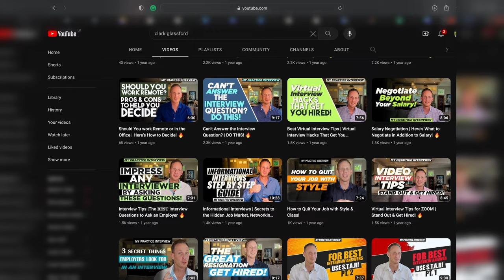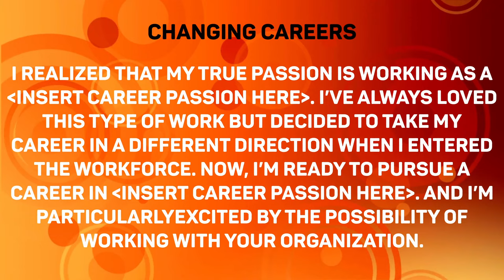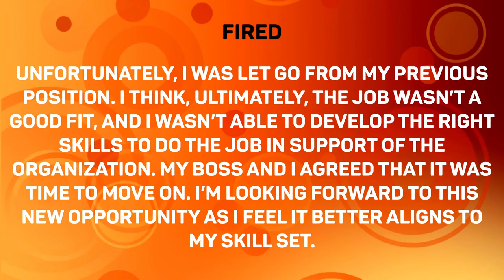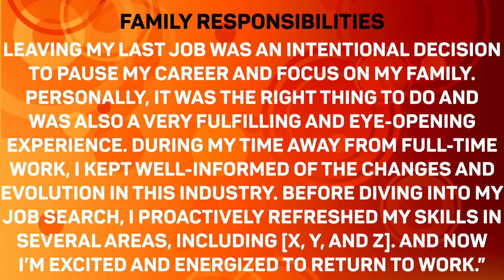Why did you leave your last company? BEST WAY TO ANSWER with sample scripts to use!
Maybe you took an extended break from the workforce. Maybe you just quit your recent job. Maybe you got fired!  Whatever the reason, “Why did you leave your last company?” is an interview question that is more than likely to come up and more often than not, most applicants say the WRONG things and miss out on a potential job opportunity.

And this is the part where most people say the WRONG things and lose the opportunity. If you want to know exactly what to say, watch this video now.

Join me where I discuss how you respond to a very common, yet tricky, interview question,  “Why did you leave your last company?” I tell you exactly what to say no matter what the reason (even if you were fired) and provide you sample scripts that you can use to build an incredible answer!

Whenever you're ready, there are 4 WAYS I can help you:

🔥𝗜𝗻𝘁𝗲𝗿𝘃𝗶𝗲𝘄 𝗔𝗰𝗰𝗲𝗹𝗲𝗿𝗮𝘁𝗼𝗿 𝐏𝐥𝐚𝐭𝐢𝐧𝐮𝐦 𝐀𝐜𝐚𝐝𝐞𝐦𝐲: The Digital course that will massively accelerate your interview preparation

🔥𝗙𝗥𝗘𝗘 𝗜𝗻𝘁𝗲𝗿𝘃𝗶𝗲𝘄 𝗦𝘁𝗿𝗮𝘁𝗲𝗴𝘆 𝗖𝗼𝗮𝗰𝗵𝗶𝗻𝗴 𝗦𝗲𝘀𝘀𝗶𝗼𝗻: Let's talk. Book a free meeting with me to discuss strategy for your next big interview

The single biggest obstacle preventing your interview success is confidence. Imagine for just a second how awesome it would be to have multiple job opportunities to choose from all because you know how to rock any interview? Well guess what? You can crush any job interview and I’m going to show you how!

I’ve taught thousands of people how to land their dream job and I’m going to teach you the same thing in my new workshop called “The Interview Accelerator Platinum Academy”

This remarkable workshop will fundamentally change how you prepare for any interview, giving you practical tools you can use immediately, building massive interview confidence.

You can't afford to miss this opportunity to learn how to apply to any job, ace your interview and hear the magic words “YOU’RE HIRED.”

Clark Glassford is a world-leading interview and career coach, trainer,  and speaker. As the author of MY PRACTICE INTERVIEW he has dedicated his life and career to helping people land their dream job!

After 20 years of human resources experience in multiple industries, Clark Glassford founded My Practice Interview. Watching many qualified job applicants miss out on career-defining opportunities because they couldn’t pass an interview, made Clark realize he wanted to use his insider interview knowledge to coach job applicants to prepare and get hired for the job they deserve!!